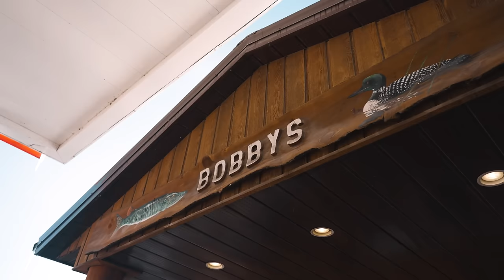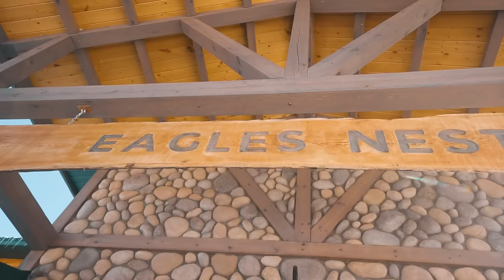Ice Fishing Dream Trip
We're on legendary Eagle Lake ice fishing for the big 3 in Canada. Lake Trout, Walleye, and Northern Pike. We even snuck in a Black Crappie session. Good times at Temple Bay Lodge in Sunset Country, Ontario.

Jay Siemens
Kenora, Ontario
P9N3X6